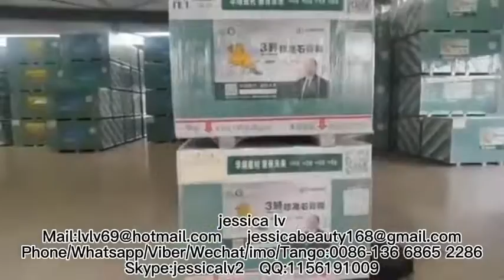paper-faced gypsum board production line gypsum board production machine